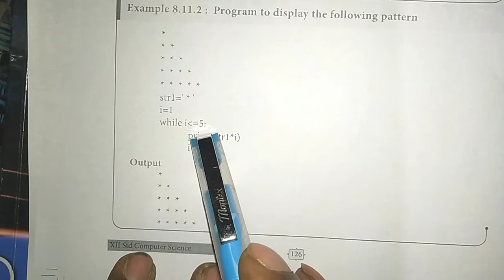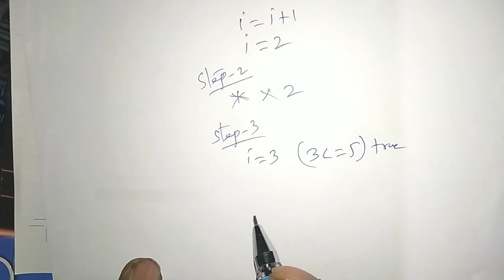12th Computer Science || Chapter 8 || Example 8.11.2 - Program to display the following pattern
program to display the following pattern